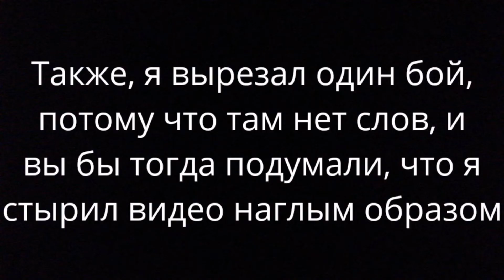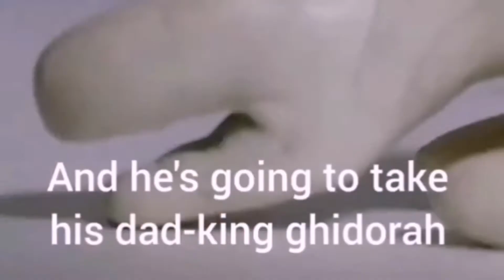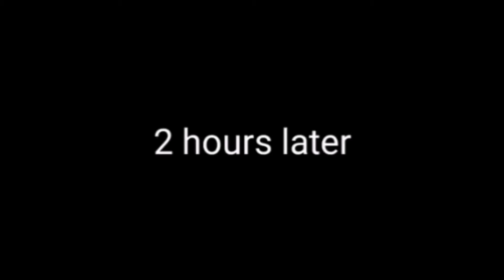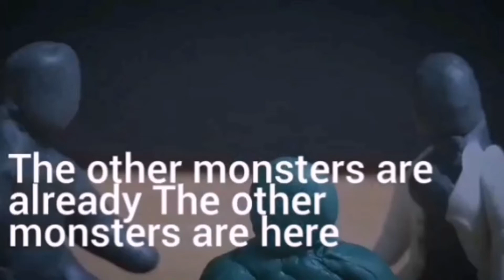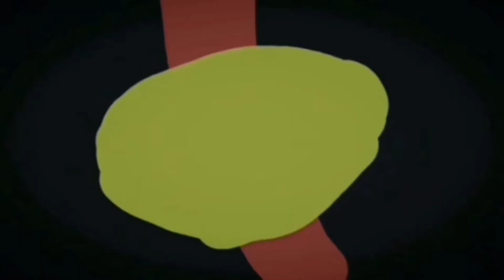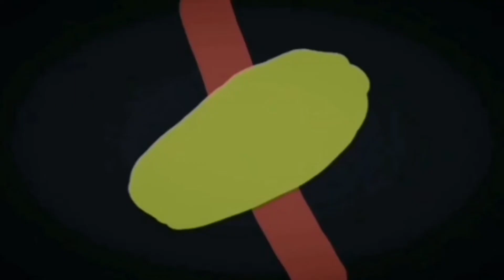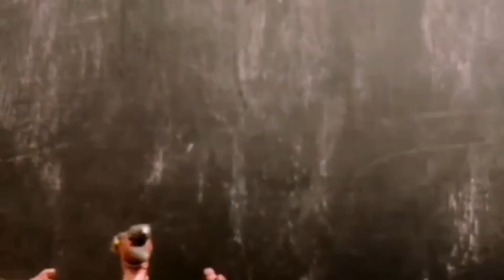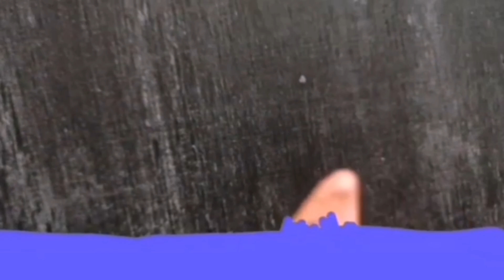Алый Годзилла. Фильм первый (Русская озвучка)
Автор фильма: Scarlet World
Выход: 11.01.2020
Описание: В 1954 году человечество было атаковано злом, в лице гигантских монстров! К 1976 году многих удалось ввести в анобиоз, а некоторых даже убить! И первым, кто начал войну был страшный монстр, проснувшись из-за испытаниям атомных бомб, он со всей своей яростью и злобой напал на человечество. Люди называли его "Годзилла", но его настоящее имя, Алый. Король годзилл